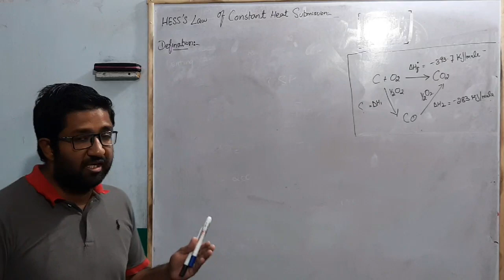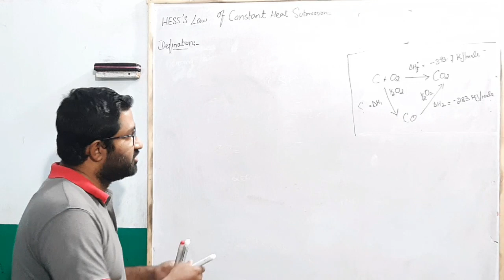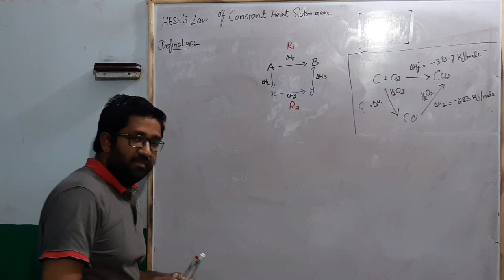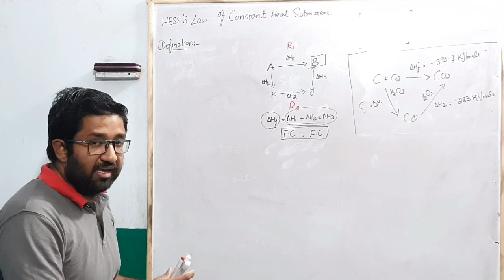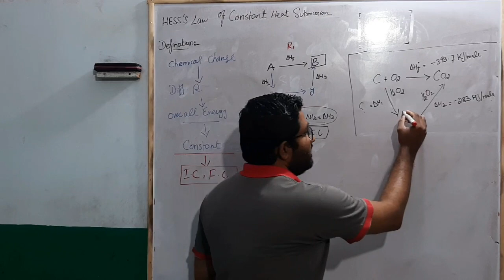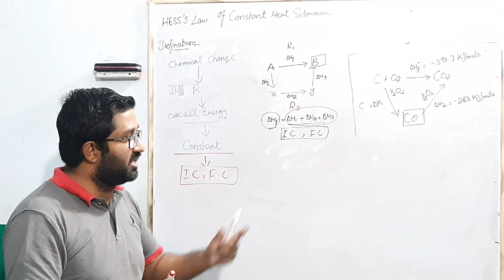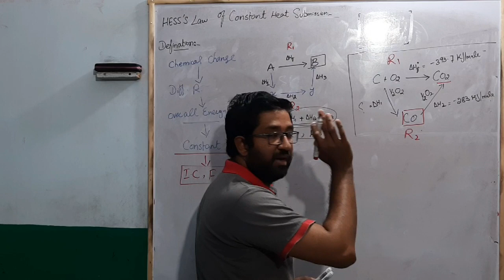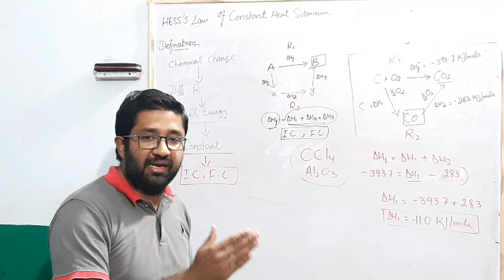Chemistry 11th Hess's law L#3